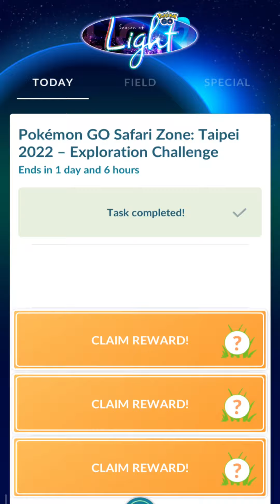Pokemon Go Safari Zone Taipei - Exploration Challenge Timed Research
Safari Zone Taipei – Field Research Tasks & Rewards in pokemon go